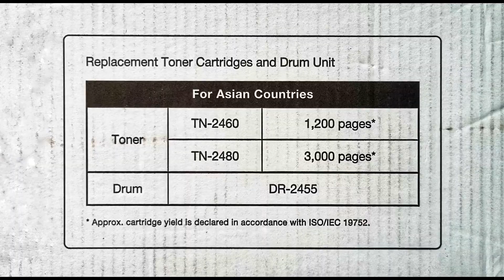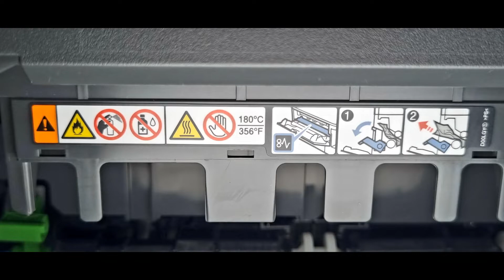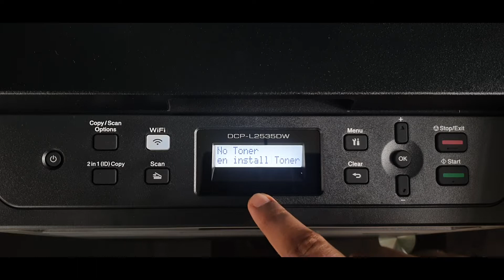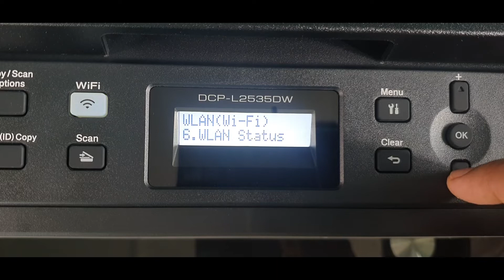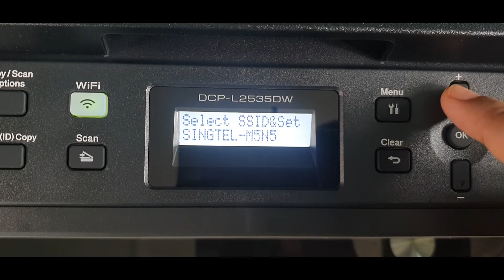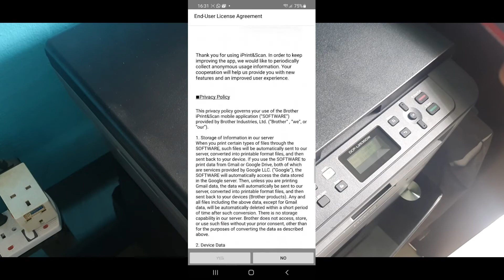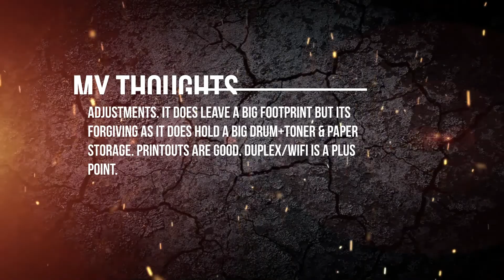DCP L2535DW Unbox Setup Review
TimeStamps

0:00 - Start
0:21 - Model
0:45 - Unboxing
1:00 - Contents Of Box
1:22 - Reveiling
1:28 - Removing Tapes
1:44 - Parts Of Printer
2:02 - Bye Bye Old Printer
2:06 - Cableing Up
2:27 - Control Panel
2:51 - Installing Drum +Toner
4:56 - WiFi Setup Wizard
5:26 - Installing Mobile App
6:38 - Paper Tray
7:10 - Install Software(PC)
7:42 - Duplex Print Speed
8:02 - Test Scanner
8:06 - Scanner Preview Issue
8:54 - My Thoughts